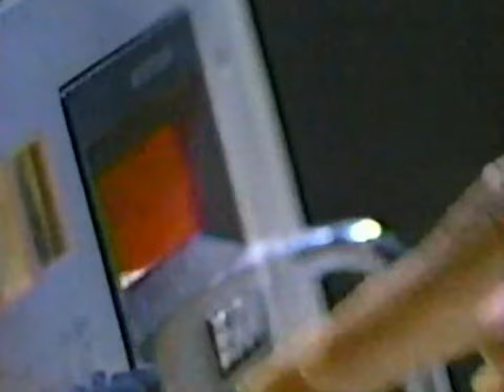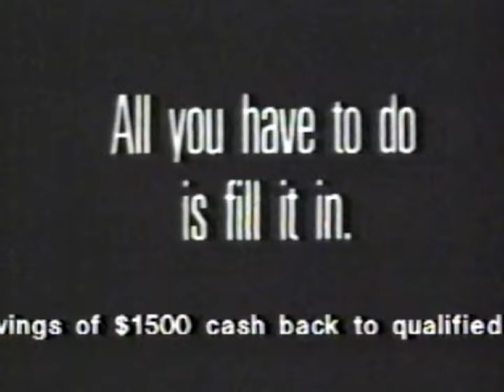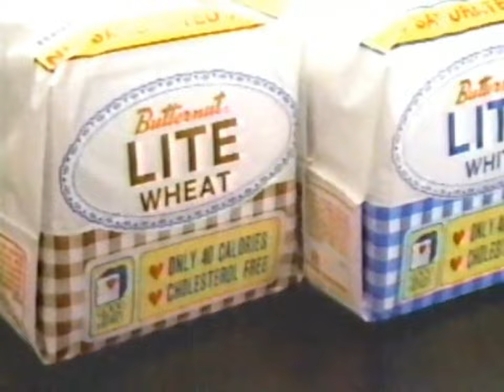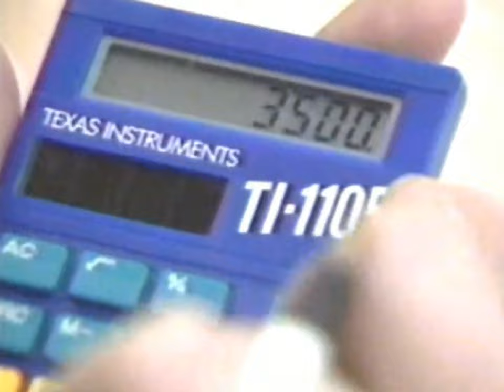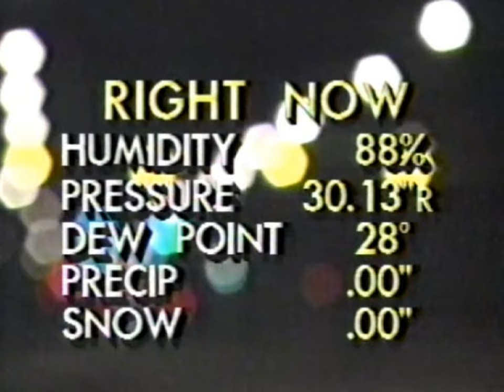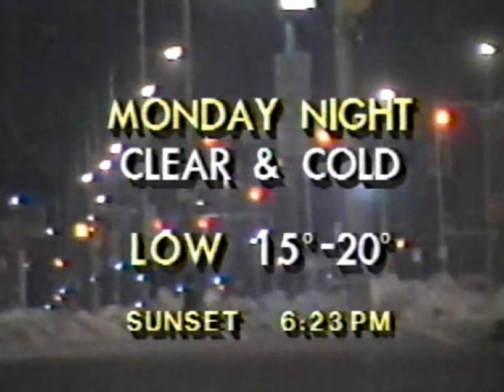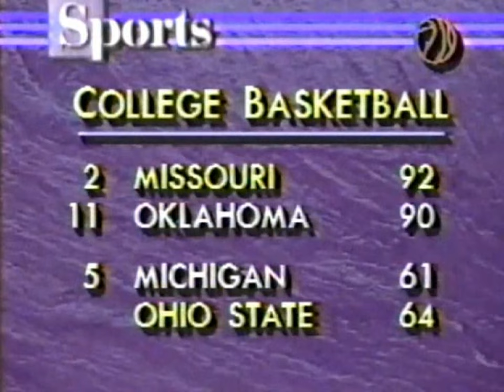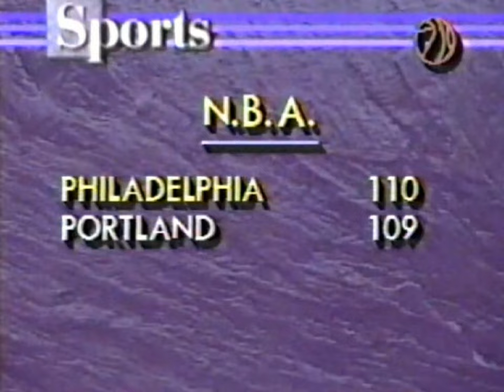WSBT after the movie newscast, 2/18/1990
Breaks are included and is complete.